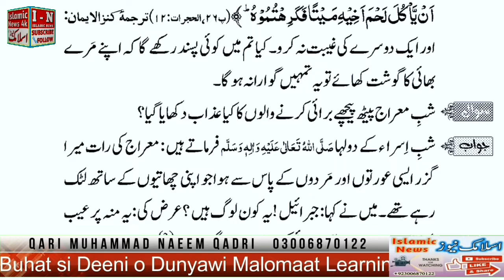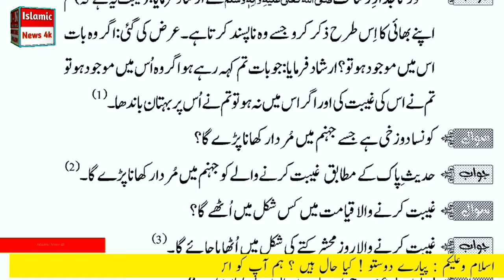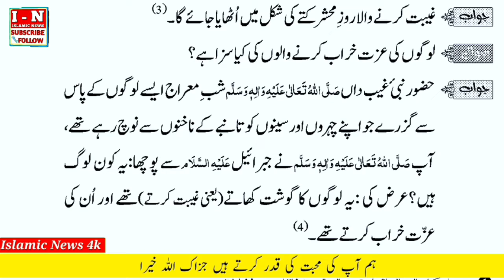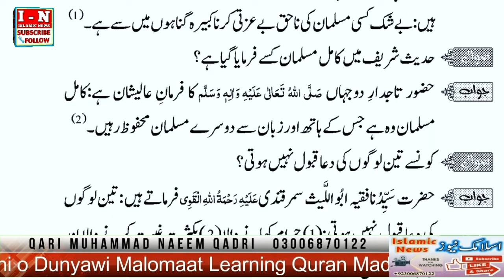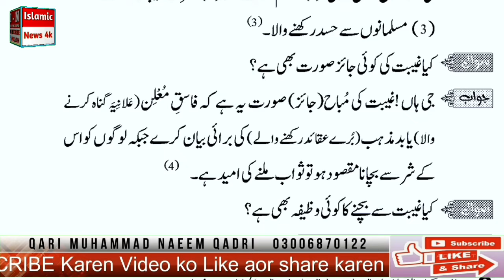Dilchasp Maloomat Ep#65 gheebat swalat o jawabat by Qari Muhammad Naeem Ansari | غیبت کی معلومات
Dilchasp Maloomat by Molana Qari Naeem Ansari Qadri in Islamic News 4k